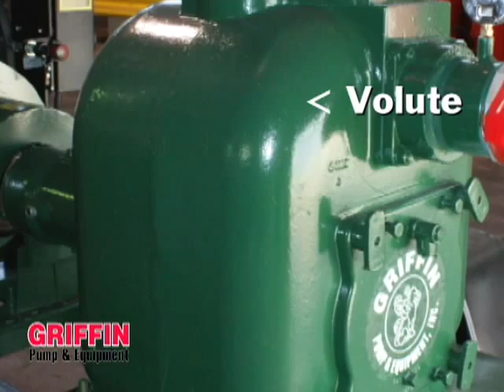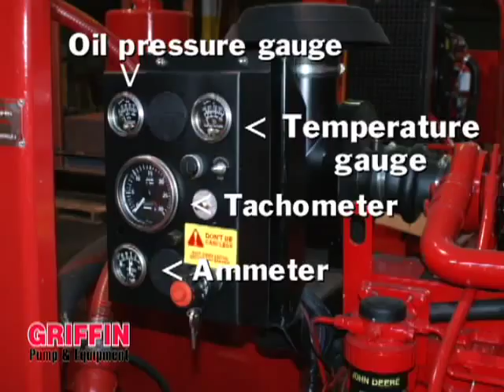Trash Pump How-To-Guide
Many times, contractors will request a "Trash Pump". Trash pumps, and in particular, centrifugal trash pumps come in many types and variations. Other names for this "Trash Pump" may be Non-Clog or Solids Handling, among others. Different styles can be Self Priming, Compressor Assist Prime, Vacuum Assist Prime, or Submersible. Common to all the different pumps is the ability of the pump end to handle effluent laden with solids (Trash).